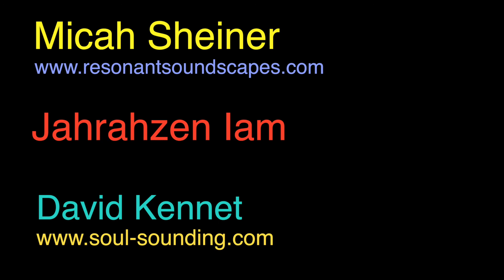Shamanic Sounds 2016